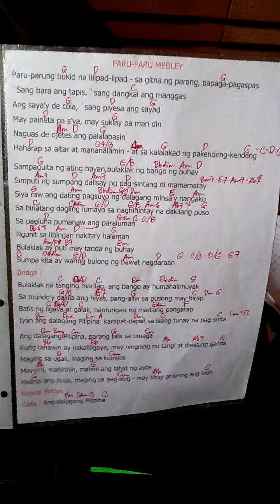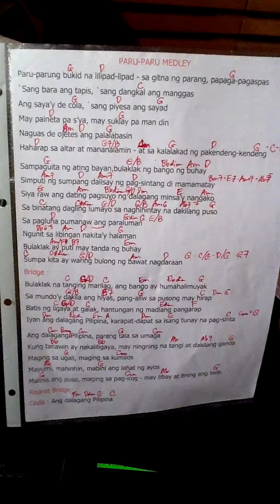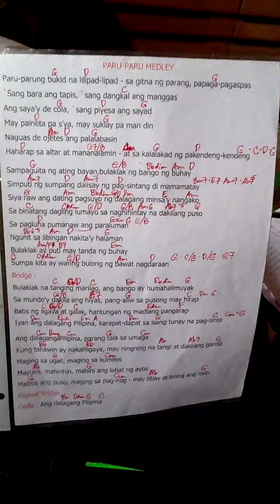Paru paro Medley